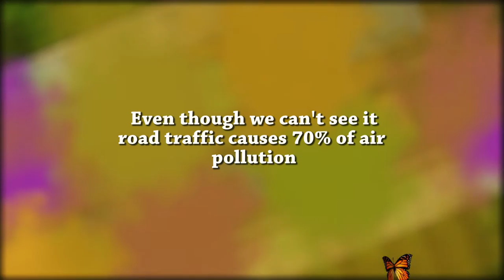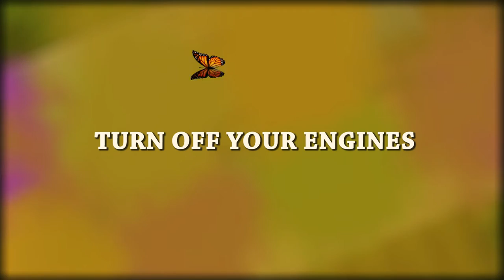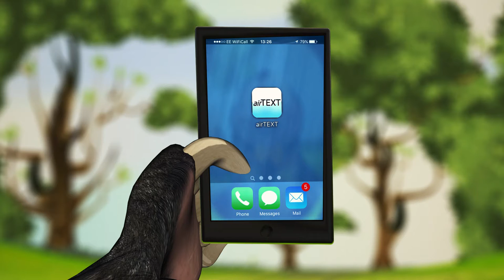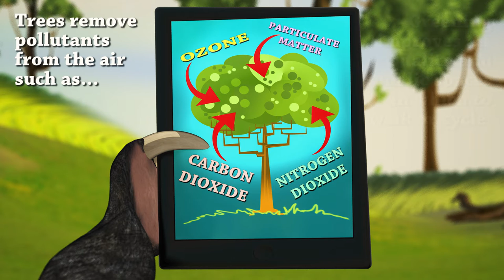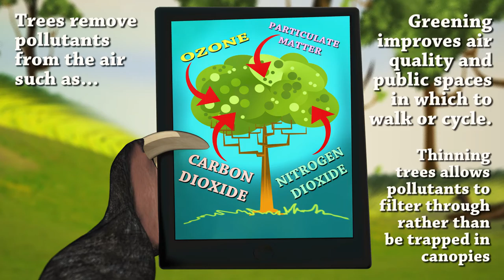Havering Air Quality Video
See how you can help ‘Miles the Mole’ keep the air in Havering one of the cleanest in London.

Please do your share, and let’s clear the air!